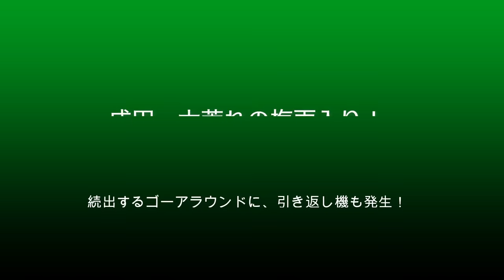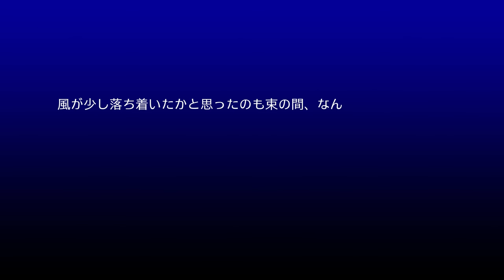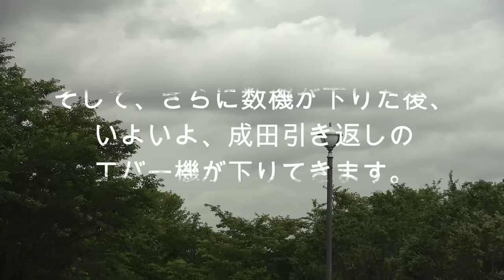【成田空港】引き返しにゴーアラウンド連発！急激な突風に翻弄されながらも必死に着陸を続ける飛行機たちを、梅雨入り初日の成田で追った！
6月に入り、ホンの僅かずつではございますが、復便や運航再開などのニュースがチラホラと漏れ聞こえ始めるようになった成田。当然、コロナ前に比べればまだまだ寂しいにもホドがある状態ではあるものの、少しずつでも時間を掛けて、ゆっくりとでも回復できれば、それはそれで本当にありがたいことだとも思えます。
そんな成田も、いよいよ梅雨のシーズンが到来！例年であれば、しとしとと降り続く雨が梅雨の到来を教えてくれるものなのですが、今年は、梅雨前線の急激な接近に伴い、とんでもない突風や強風が成田に襲い掛かるという、とんでもない入梅初日となりました。ゴーアラウンドも立て続けに発生したほか、なんと離陸機が引き返してくるという事態も発生！今回は、そんな成田の様子と、それでもキッチリと着陸を決めて行く飛行機やパイロットの勇姿をまとめてみました。”強行”する勇気に”断念”する勇気・・・。的確な技術と冷静な判断力が、飛行機たちのこうしたアツいシーンの1つ1つを生み出しているように思えてなりません。
あと、動画を投稿した後に気がついたのですが、成田のデパーチャー周波数は、テロップ内にある124.4MHzではなく124.2MHzが正解です。直したつもりでいたのですが、BGM挿入版の方は直っていませんでした。本当にごめんなさい。124.4Mhzはアプローチの周波数ですもんね。どうぞ、くれぐれもお間違いございませんよう。